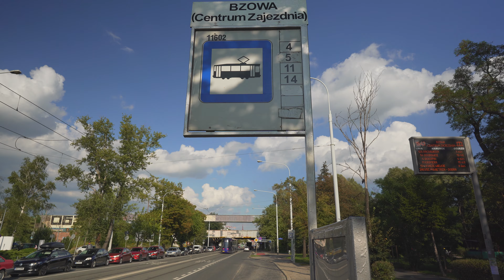Poland, Wrocław, tram 5 ride from FAT to Bzowa (Centrum Zajezdnia)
tram 0:14

September 2019